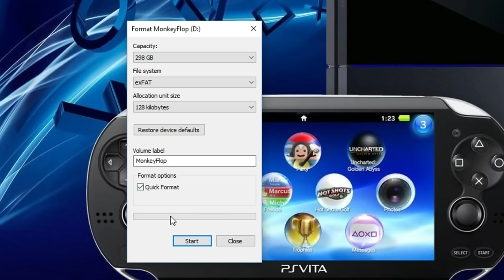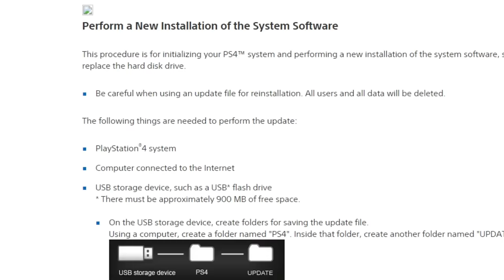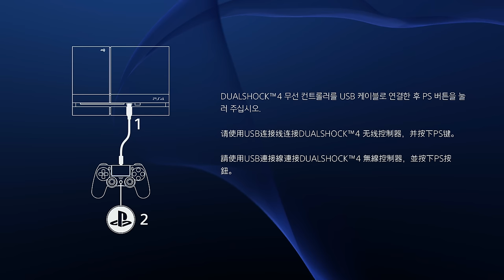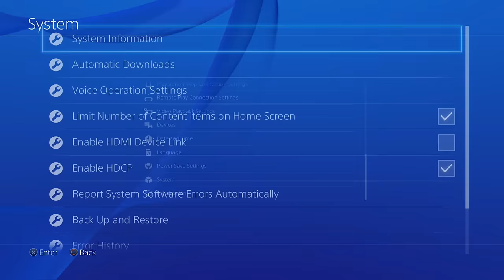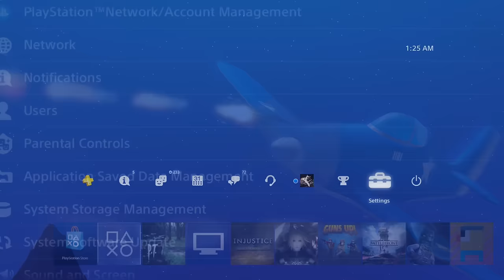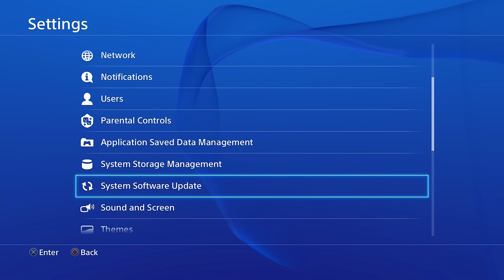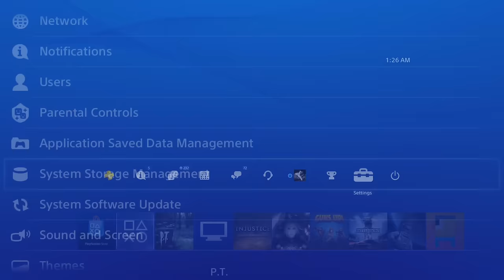How to Change Upgrade PS4 Hard Drive Full Tutorial 500GB to 2TB EASY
How to Change PS4 Hard Drive Full Tutorial 500GB to 2TB EASY FREE Video Games for a Month. Here is the link for the 2Tb Hard Drive

Family Friendly